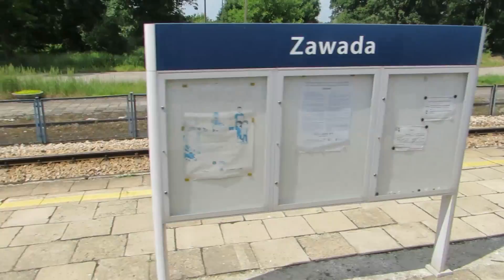ROZTOCZEM z Biłgoraja do Zamościa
Powrót pociągiem ROZTOCZE z Biłgoraja do Zamościa w dniu 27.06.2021 r. Na czele: SU160-005. Pociąg jedzie z Bohumina, to nowe, wakacyjne połączenie, drugi kurs. Zwróćcie uwagę na stojący w Zwierzyńcu pociąg towarowy LHS z ST44-2055 i 2015 na czele. Przez kilka godzin tarasował szlak na podjeździe w kanionie. Bardzo przyjemna podróż i dogodny środek lokomocji.